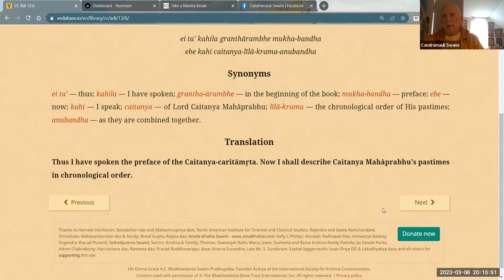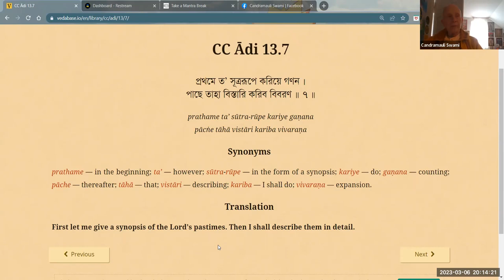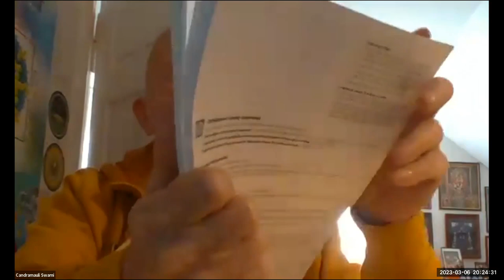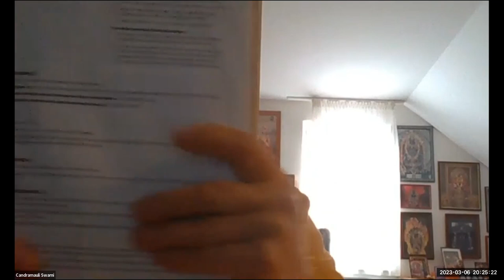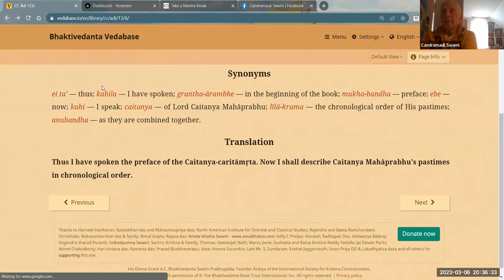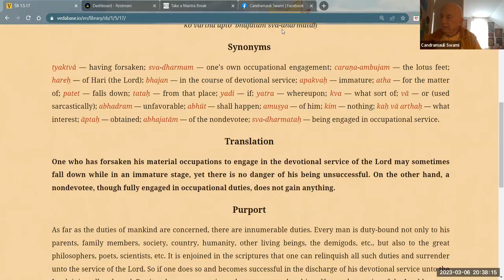HH Candramauli Swami - 2023.03.06 - CC Adi 13.6-7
Class on Caitanya-caritamrta Adi-lila 13.6-7
By Candramauli Swami Maharaja
Online daily call on 6th March 2023